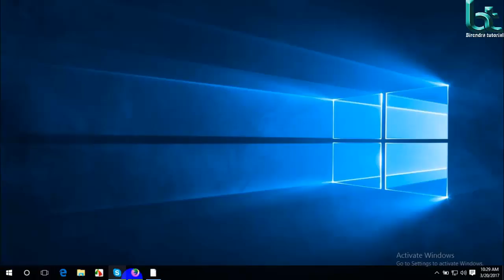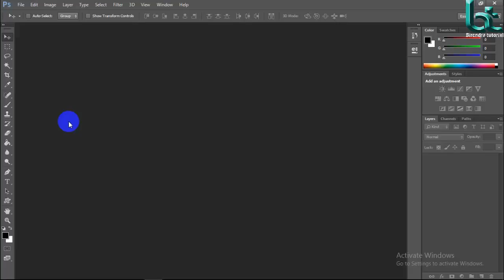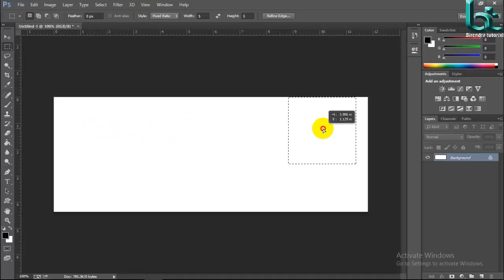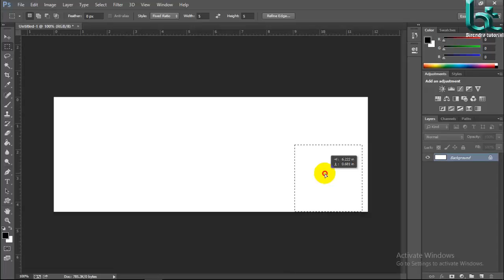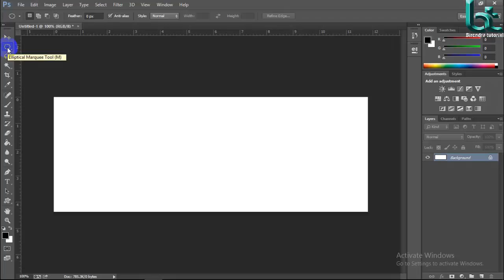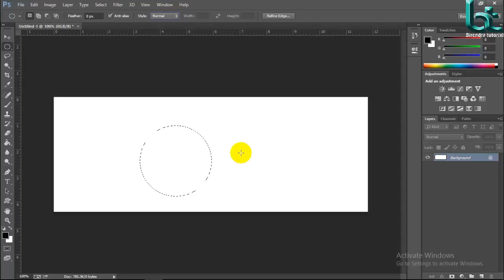How to use marquee tool in Photoshop bangla l use marquee tool l Photoshop tutorial for beginners 21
Hi, I am Birendra Nath Barman .  Graphic Designer an digital marketer  . Here you will find All kinds of Tutorial .
Graphic Design Tutorial service
Photoshop Tutorial
1) How to start graphic design ( tutorial )
2)What's need to start Graphic design
3) What kinds of photoshop you will use
4) All kinds of tutorial about photoshop tool
5) Use of all tool
6) How to remove Background ( background remove tutorial)
7) How to Change Background
8) How to clean face
9) How to remove object
10) How to remove Watermark
11) How to add mustache
12) How to add text
13) How to retouch ( beauty retouching )
14) How to make product photos shadow (amazon or any e-comers site )
15) How to change color
16) How to adjust Brightness
17 ) Any kinds of design
how to open new file,
how to,
how,
open,
new file,
file,
adobe,
photoshop,
tutorial,
graphic design,
graphic,
design,
birendra tutorial,
birendra,
photo editing,
photoshop editing,
designing,
photo effects,
editing,
make,
create,
cc,
cs,
cs6,
best,
free,
basic photoshop tutorial,
2017,
effects,
background design,
background,
remove,
add,
graphic design festival paris,
graphic design festival,
entry level graphic design jobs,
graphic design cv,
graphic design internships,
how to use elliptical marquee tool in photoshop;
marquee tool photoshop definition;
marquee tool in html;
photoshop marquee tool problem;
single row marquee tool;
how to use marquee tool in photoshop cs6;
move tool;
single column marquee tool;